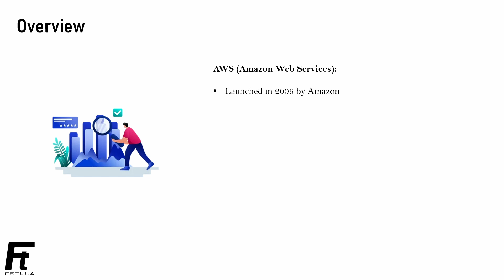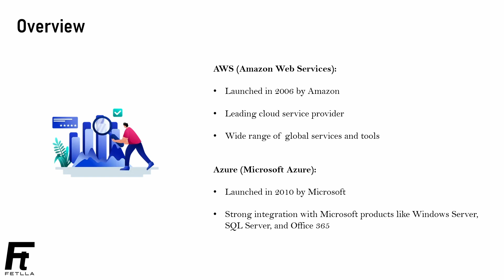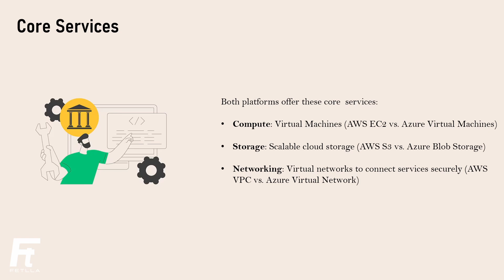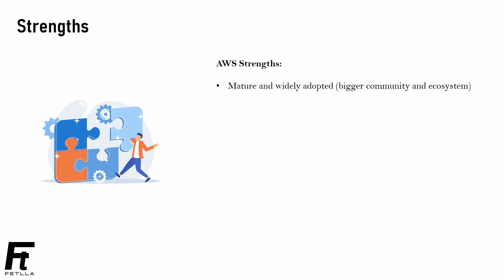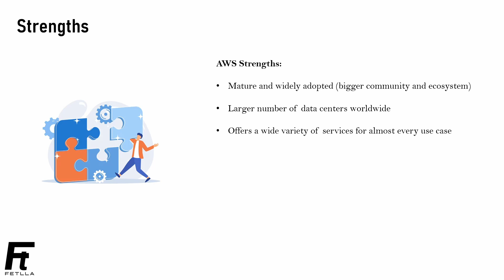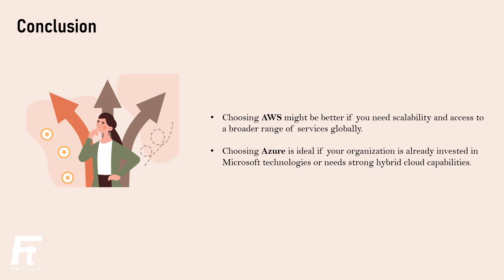AWS vs AZURE explained in Malayalam | Cloud Computing | Fetlla